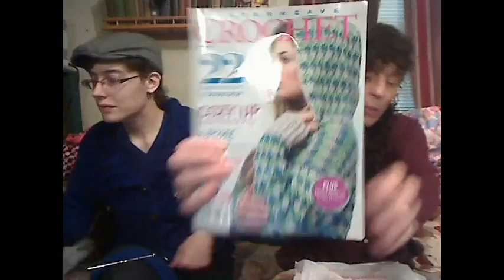Pen, Hook, And Needles Podcast. Episode 137: Where Words Escape Us